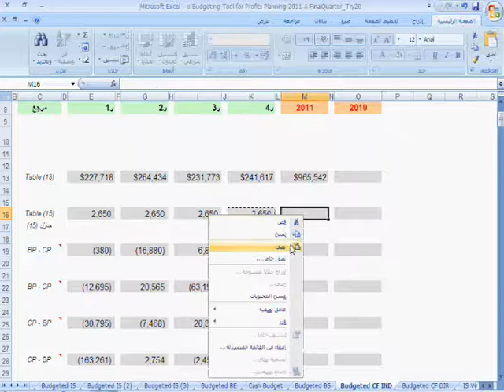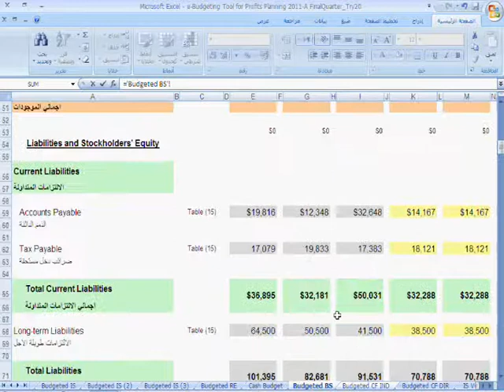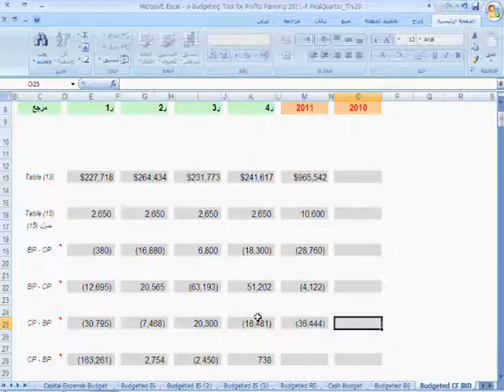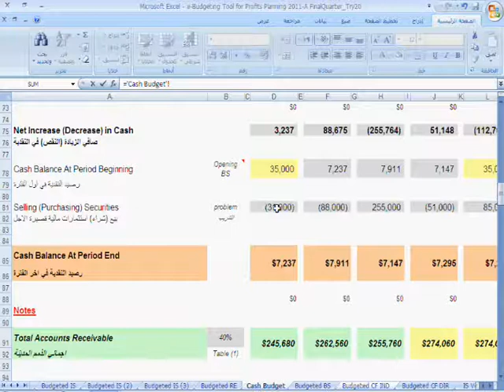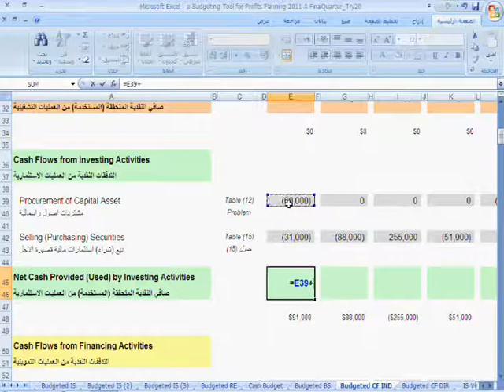Pro Forma Cash Flows Statement -ind 4-2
Master Budget  e-budgeting excel basedالإكسل   الموازنة الشاملة الالكترونية